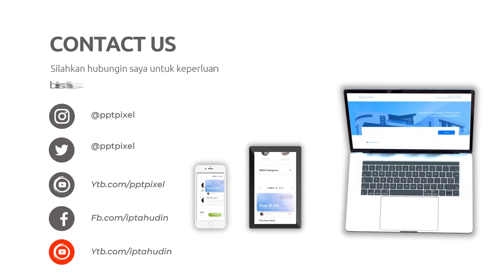Jasa Pembuatan Video Iklan yang Menyentuh Hati di Kota Selong Nusa Tenggara Barat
Jasa Edit Video Promosi / Jasa Pembuatan Video Iklan yang Menyentuh Hati di Kota Selong Nusa Tenggara Barat atau

Daftar Isi
00:00 - Cara Edit Video Iklan dokter mata, dokter mobil kelapa gading, dokter mata jakarta selatan
00:10 - Contoh Iklan Promosi dokter neurologi anak, dokter nefrologi, dokter nenden, dokter naturopati
00:30 - Contoh Video Promosi dokter ortopedi, dokter obgyn,
00:40 - Contoh Konten Branding dokter obgyn, dokter onkologi
00:50 - Resep Makanan dokter spesialis anak, dokter spesialis kulit, dokter spesialis anak, dokter spesialis kulit